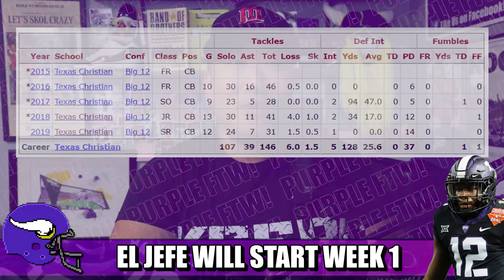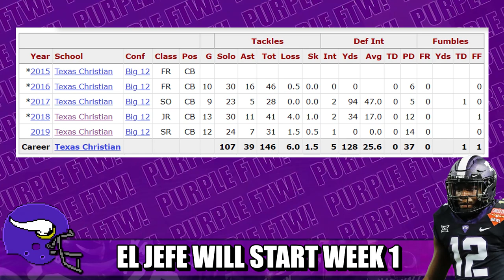Vikings Rookie CB Jeff Gladney Will Start Week 1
Minnesota Vikings rookie cornerback Jeff Gladney will start early and show up and show out.